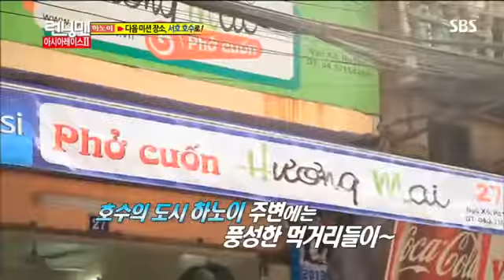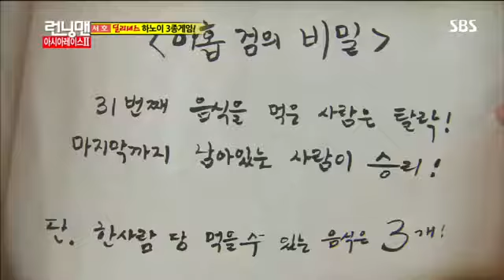런닝맨 아시아레이스2탄#9